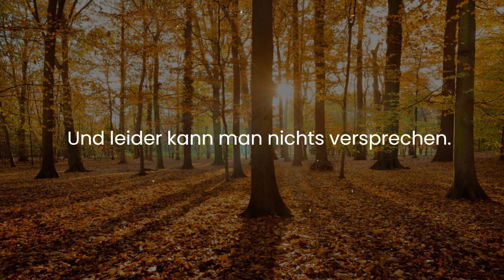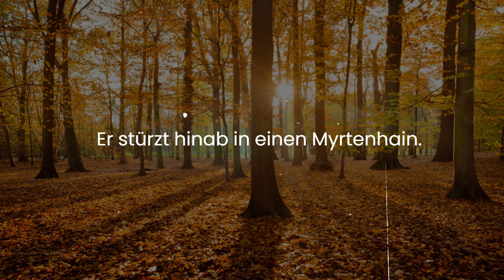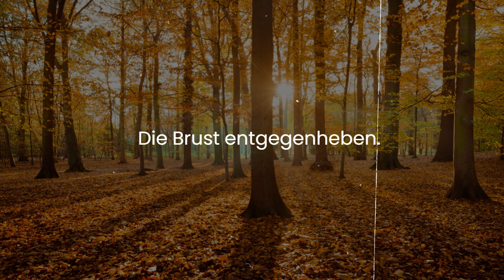Lust und Qual. Ègalité. All Leben. Abschied. Ach, wie sehn ich mich nach dir. Adler und Taube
"Lust und Qual", "Ègalité", "All Leben", "Abschied", "Ach, wie sehne ich mich nach dir" und "Adler und Taube" zählen zu den bemerkenswertesten Gedichten von Johann Wolfgang von Goethe. In diesen Werken erforscht Goethe eine breite Palette von Themen, von den Komplexitäten des Lebens und der Liebe bis hin zur Suche nach Gleichheit und der Reflexion über die Existenz selbst.

In "Lust und Qual" navigiert Goethe durch die Dualitäten der menschlichen Erfahrung und erforscht die Wechselwirkung von Glückseligkeit und Leid. "Ègalité" reflektiert die Sorge des Autors um Gleichheit und soziale Gerechtigkeit, ein Thema, das besonders im historischen und sozialen Kontext der Zeit relevant wird.

"All Leben" behandelt die Komplexität und das Wunder des Daseins und bietet tiefe Überlegungen zum Sinn des Lebens. "Abschied" erforscht die Emotionen im Zusammenhang mit dem Abschied und der Vergänglichkeit menschlicher Erfahrungen.

"Ach, wie sehne ich mich nach dir" ist ein leidenschaftlicher Ausdruck von Sehnsucht und Verlangen, während "Adler und Taube" kraftvolle Metaphern verwendet, um Spannungen und Dualitäten in menschlichen Beziehungen zu erforschen.

Diese Gedichte erfassen Goethes literarisches Können und seine Fähigkeit, die Komplexität der menschlichen Verfassung durch Poesie zu erkunden. Sein Einsatz von Sprache, Metapher und Emotion schafft eine reiche und bedeutsame poetische Erfahrung für die Leserinnen und Leser.